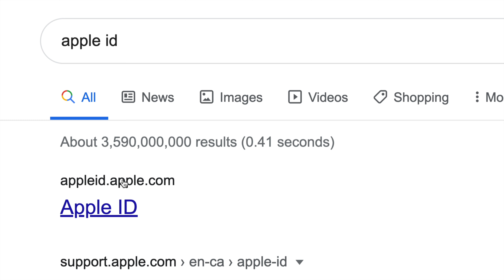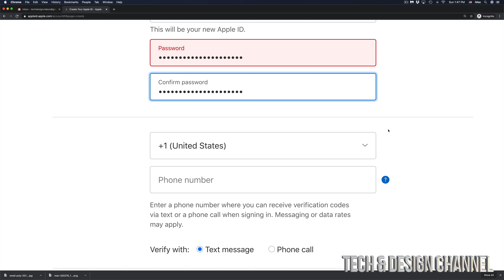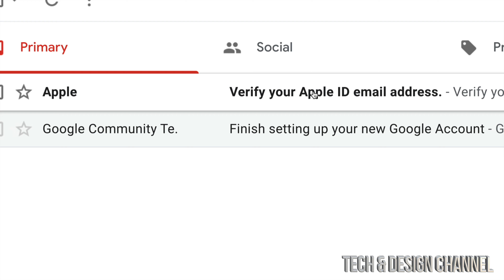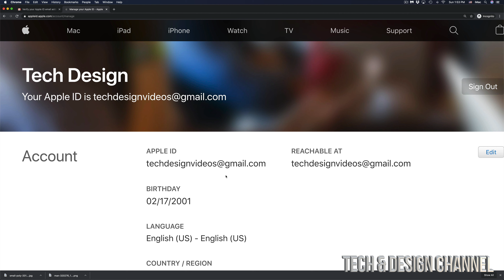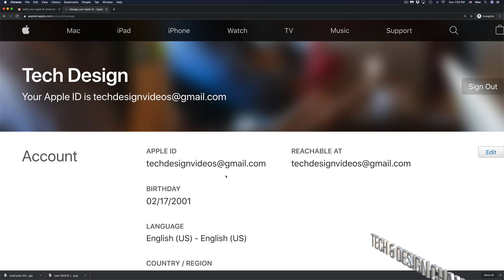How to Create an Apple ID for Mac Pro | Make a new iCloud account for Mac Pro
Guide for creating new Apple ID